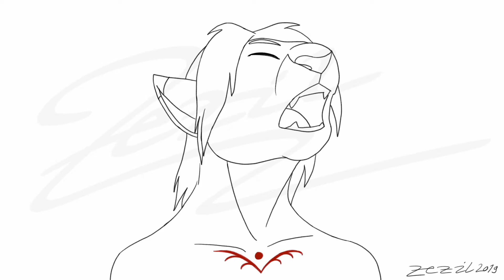Cat Head TFTG Animation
Colour and lineart versions of a cat head transformation.

Please, do not copy or repost without permission!

Animated by Zezil
Commissioned by Deiser